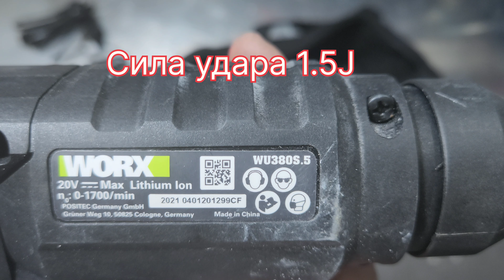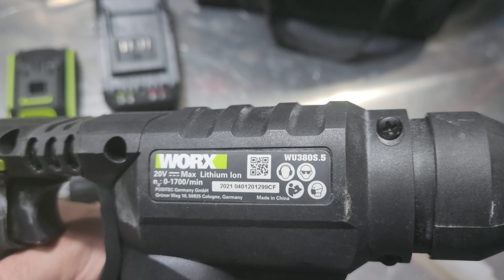Обзор и тест на перфоратор от фирмы worx